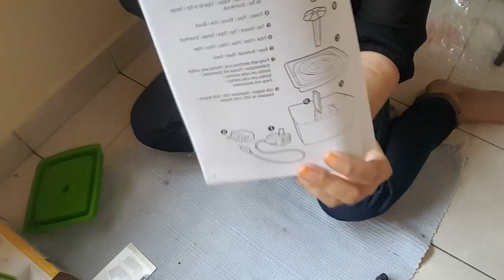UNBOXING Catit Mini Flower Fountain